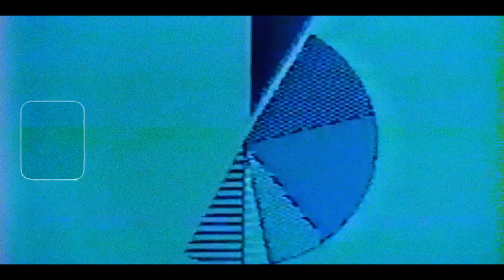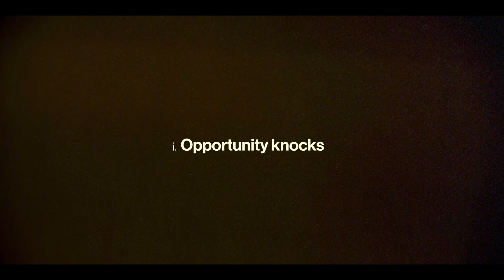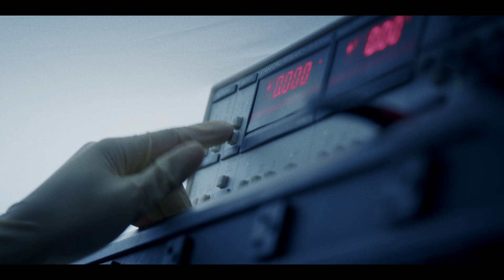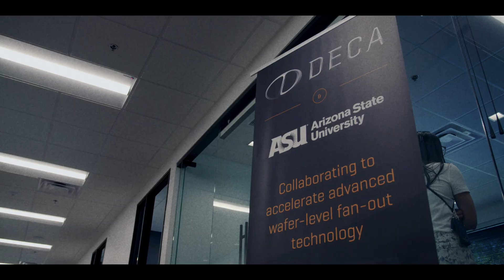Arizona and the future of semiconductor innovation: Arizona State University (ASU)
America’s most innovative university chips in to advance packaging. ASU has launched a ground-breaking collaboration with Deca Technologies, a Tempe, Arizona-based provider of advanced packaging technology. ASU and Deca will create North America’s first fan-out wafer-level packaging research and development center.

0:00 Introduction
0:14 Moore's Law
1:08 Opportunity knocks
2:33 Our strategy
3:55 The road ahead